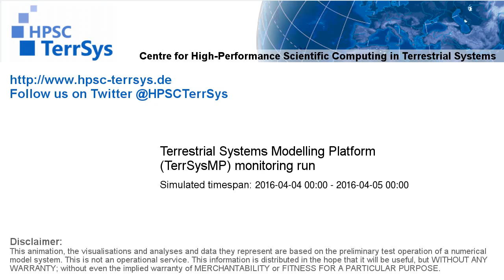TerrSysMP monitoring run 2016-04-04 - terrestrial evapotranspiration - NRW (24h)